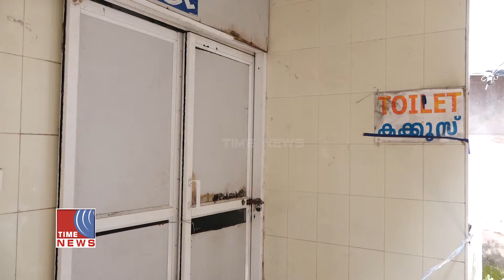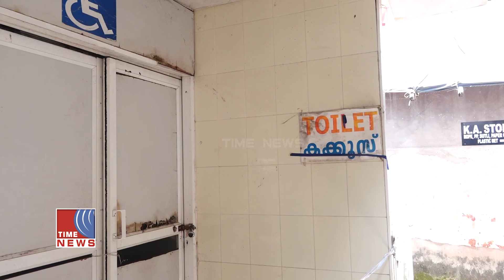മൊയ്‌ദീൻ പള്ളി റോഡിലെ പൊതുശുചിമുറി അടച്ചിട്ടിട്ട് മാസങ്ങൾ പിന്നിട്ടെങ്കിലും തുറക്കാൻ നടപടിയില്ല.